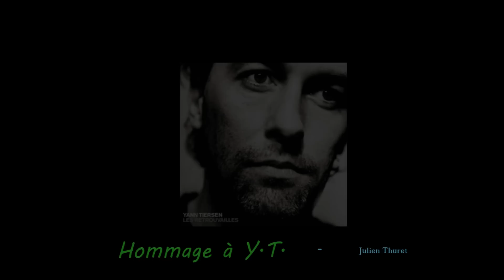Hommage à YT